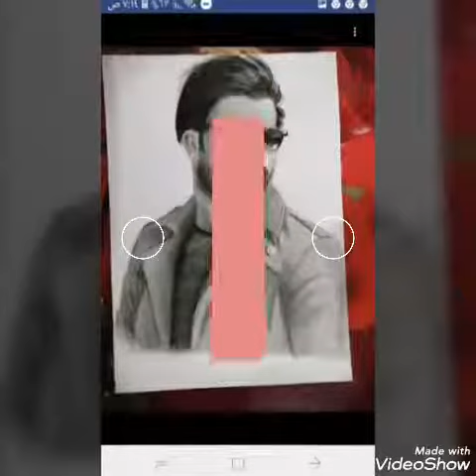رسم ينفع رسم( رسم منقول)